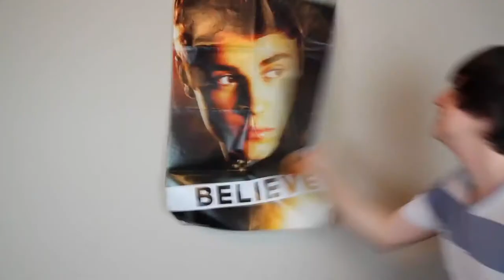VLOG UNION SIZZLE [September 2013]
Check out all of the amazing talent in the Vlog Union community! This sizzle reel features some of Vlog Union's top partners, including: